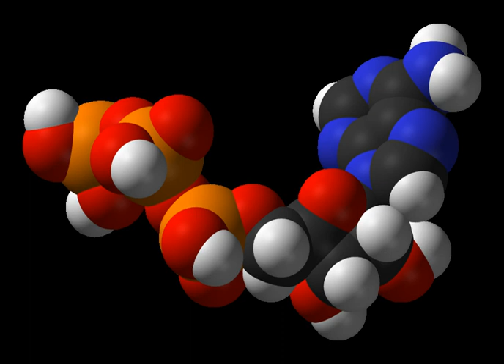Propionyl-CoA | Wikipedia audio article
This is an audio version of the Wikipedia Article:
Propionyl-CoA

00:00:06 1 Metabolism in animals
00:00:16 1.1 Production
00:00:50 1.2 Metabolic fate
00:02:27 2 Metabolism in plants and insects

- Socrates

SUMMARY
Propionyl-CoA is a coenzyme A derivative of propionic acid.